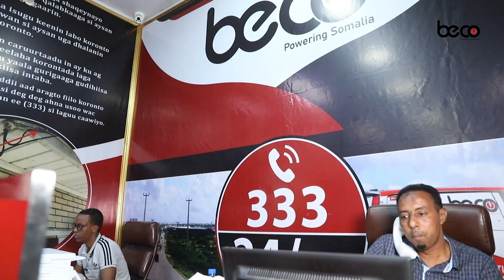“Ciidamada ilaalada Madaxtooyda waxay ii gaystaan jirdil,”.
“Ciidamada ilaalada Madaxtooyda waxay ii gaystaan jirdil,balse aniga waxaa iga maqan carruur aan dhalay”.